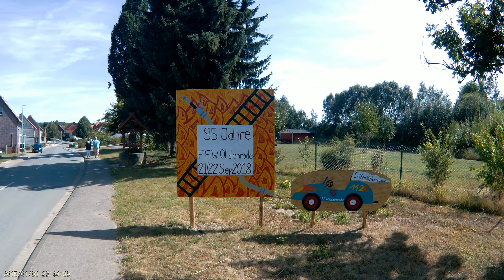95 Jahre Freiwillige Feuerwehr Dögerode / Kalefeld 2018 ; 4 K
Buntes  Werbeplakat  ;  mit  Info   zum  Seifenkistenrennen  .